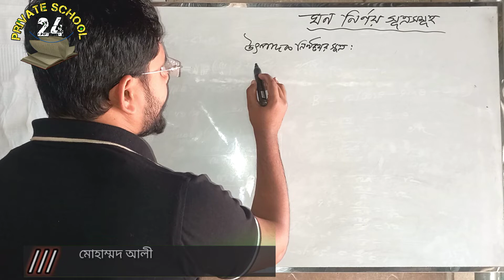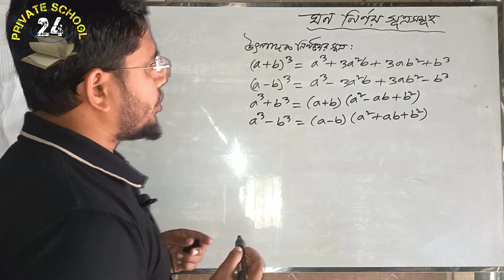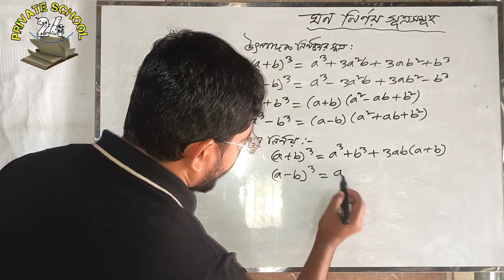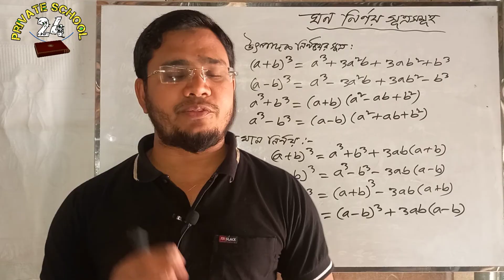বীজগাণিতিক ঘন নির্ণয়ের সূত্র সমূহ।। cube theory।।square cube of algebra।। basic algebra formula।।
বীজগাণিতিক ঘন নির্ণয়ের সূত্র সমূহ।। square cube of algebra।। basic algebra formula।।

আজকের পর্বে বীজগাণিতিক ঘন নির্ণয়ের সকল সূত্র আপলোড করা হলো।। এখন থেকে আমাদের চ্যানেলে সকল প্রকার সূত্র আপলোড করা হবে।। এছাড়াও ইংরেজি গণিত আইসিটি হিসাববিজ্ঞান ফিন্যান্স ও ব্যাংকিং ইত্যাদি বিষয়ের সকল ধরনের ক্লাস পেতে আমাদের চ্যানেলের সাথেই থাকুন।।